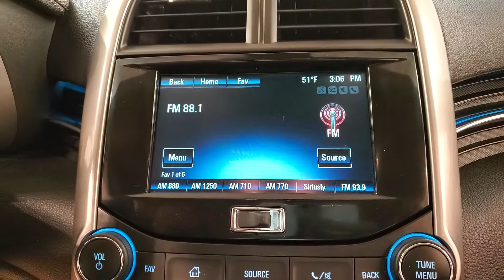2015 Chevrolet Malibu LT 1LT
Stock #:250402
ONE OWNER, 2 KEYS, BACK-UP CAMERA, CD PLAYER, CLIMATE CONTROL, INTEGRATED TURN SIGNAL MIRRORS, POWER DRIVER SEAT, SIRIUS XM SATELLITE RADIO, USB, 118-POINT INSPECTION PROCESS, jet black Artificial Leather.

Awards:
  * JD Power Initial Quality Study   * JD Power Initial Quality Study, JD Power Dependability Study   * 2015 IIHS Top Safety Pick